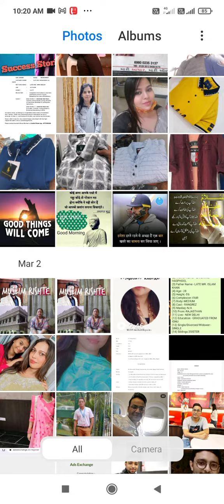Muslimshaadipoint 55 | muslim marriage bureau Aligarh | USA based Indian muslim boy require match?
Muslimshaadipoint is marriage bureau at the posh area of  Aligarh i.e Doharra Near SIG Hospital  near Aligarh Muslim University, since last many years. Muslimshaadipoint provide the largest platform for Muslim Matrimonials from all over the world to find their suitable life partners, and we work like a family member. This islamic marriage bureau site offers Muslim Matrimonial marriage matchmaking services which helps in finding a potential match for you.

Muslimshaadipoint  Marriage Bureau" is the biggest, most successful, trustworthy marriage bureau favourite amongst cultured well-settled, well educated affluent Muslims in  India & Abroad. Here one to one personal service attention is given. Here candidates are not kept in the open exhibition for sale. Here all the information is kept strictly confidential.